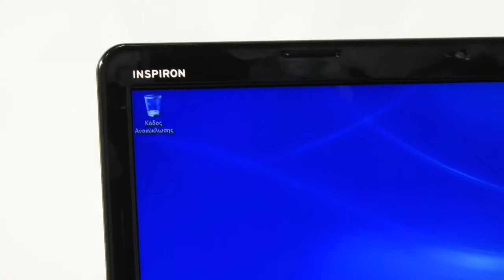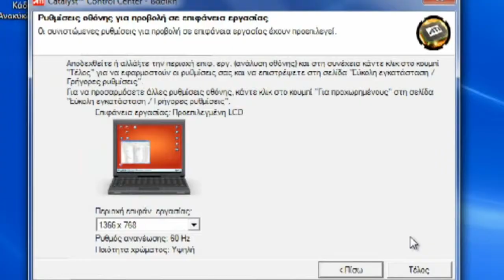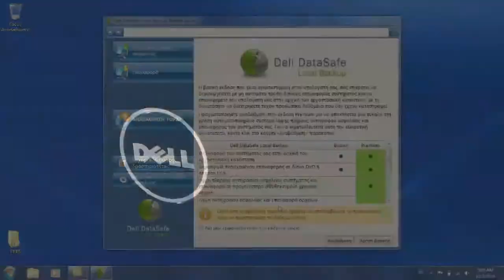Dell_Inspiron_M5030_720